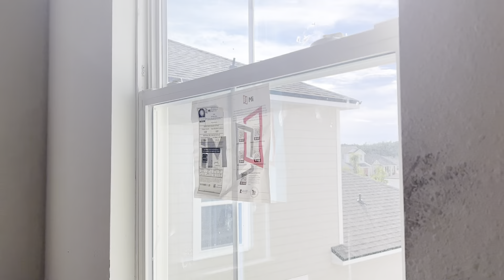Living in Yulee Fl Mattamy Homes